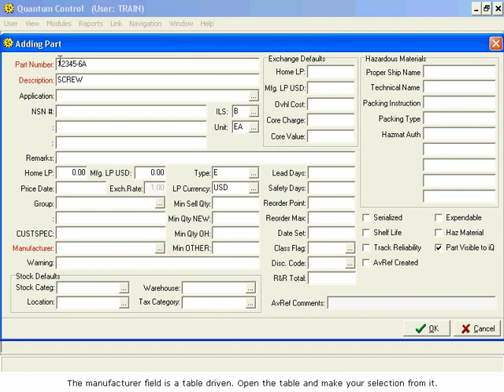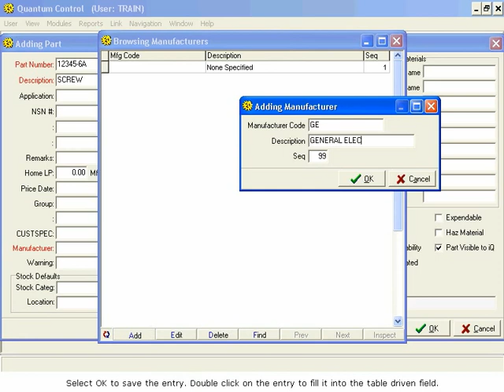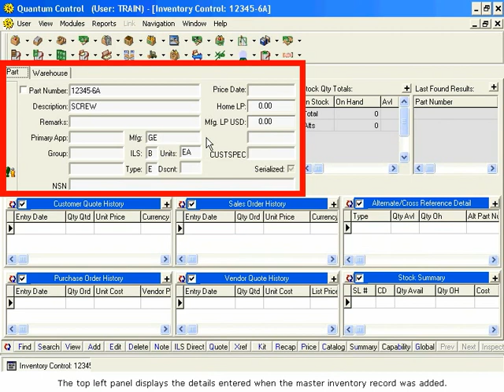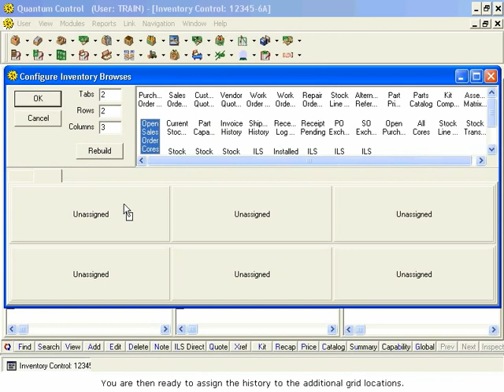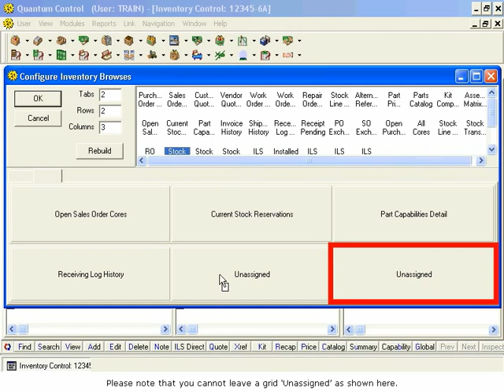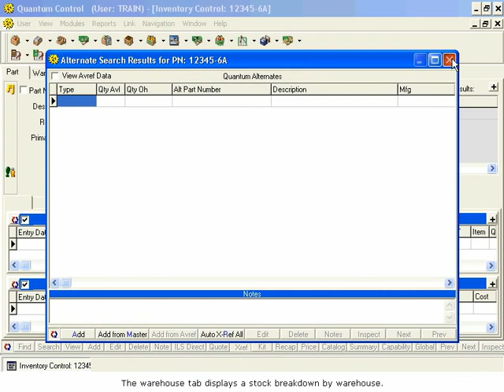Quantum Control Inventory Control - Part 1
Module II: Inventory Control - Segment 1: Creating Inventory Records